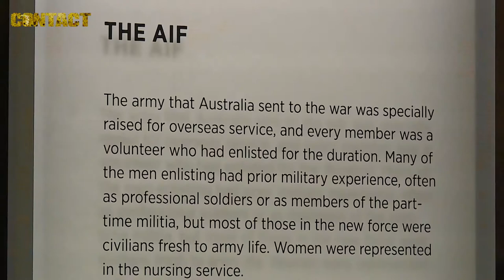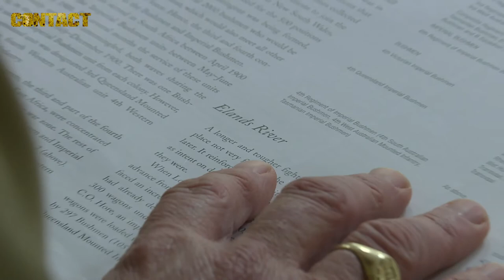AWM Soldier in Residence Program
Soldiers in Residence is a partnership program between the Australian Army and the Australian War Memorial (AWM).
The program offers a three-week opportunity for wounded, injured or ill soldiers to participate in a range of activities at the AWM, learning about front- and back-of-house operations.
Some of the activities involved in the program include working with AWM collections, the research centre, exhibitions and educating school students on tours through the galleries.

Sincerely,

Brian Hartigan
Managing Editor

Minnamurra
NSW 2533
AUSTRALIA